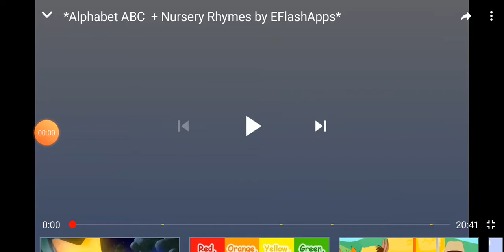E-Flashapps Studios Television logo (1950-2029)